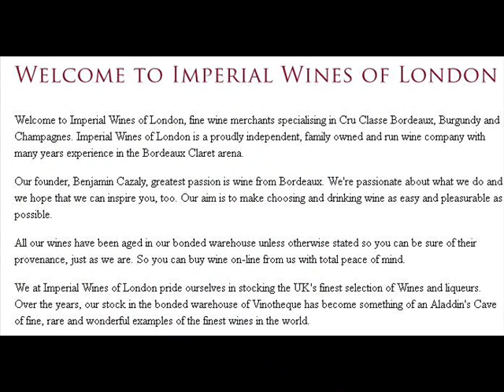Imperial Wines | History of Bordeaux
Bordeaux has been producing wine for the last 2000 years. The first vineyards were planted in the 1st century AD, during the Roman conquest of what was then Gaul -- to provide wine for the soldiers. During the Middle Ages a royal marriage between Henry II and Aliénor d'Aquitaine made the province of Aquitaine English territory, which meant that the majority of the wine produced by the region began to be exported. From that time, the number of vineyards expanded to feed the demands from abroad -Imperial Wines.  Please Visit for More Details